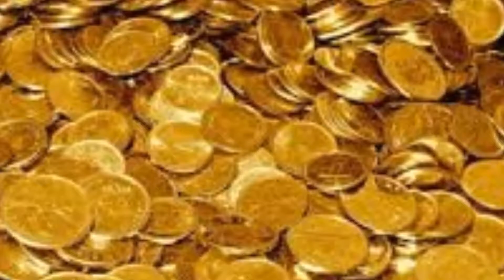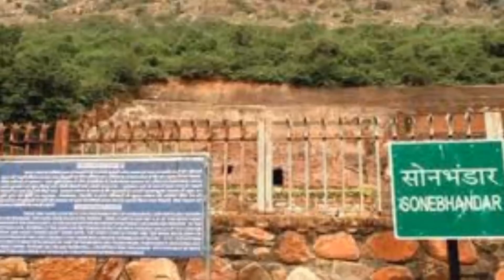भारत के खजाने की अनमोल दास्तान//The priceless density of treasure of India//《By AKA हिंदी tv》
Powered by = AKA हिंदी tv
aka hindi tv  आपके लिए ऐसी ही जानकारी और विश्लेषण की वीडियो लाता रहेगा और अगर आपको हमारा यह वीडियो पसंद आता है तो इस वीडियो को शेयर करना ना भूले और वीडियो को लाइक करना और चैनल को सब्सक्राइब करके ही जाए धन्यवाद आगे जाकर मैं और भी अच्छे वीडियो बना लूंगा अभी चैनल की शुरुआत है तो समझदार हैं आप हम आपके लिए इतनी मेहनत करते हैं  सब्सक्राइब कीजिए